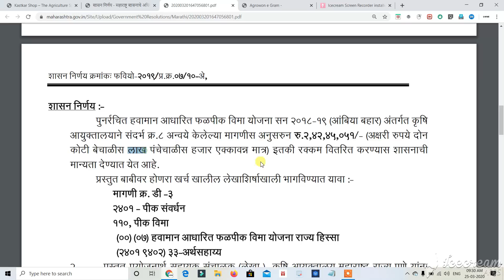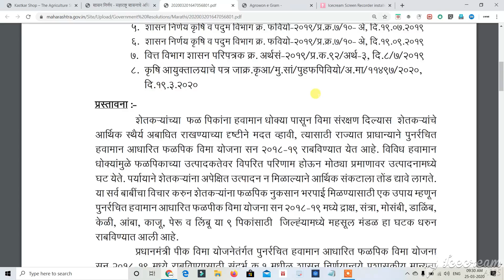"या पिकांसाठी" दोन कोटींचा पीक विमा २०१८-१९ मंजूर | Pik Vima GR Download | PMFBY List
खरीप पीक विमा २०१९ मंजूर! "फक्त यांना" मिळेल पीक विमा पैसे? बघाच! PMFBY Scheme Yadi| पीकविमा 2019

खरीप पीक विमा या दोन जिल्ह्यांना मंजूर! तुम्हाला कधी मिळेल पीक विमा पैसे? बघाच! PMFBY | पीकविमा 2019

खरीप पिक विमा योजना Kharip Pikvima Yojana | PMFBY साठी शासनाकडून 8 कोटी रुपये मंजूर

1⃣ YouTube चॅनल सबस्क्राईब करा.

2⃣ आपल्या वेबसाईटवर भेट द्या.

4⃣ फेसबुक पेज लाईक करा.

Queries Solved :
पंतप्रधान विमा योजना 2019,
पीक विमा यादी,
पीक विमा योजना 2018 online,
पीक विमा योजना 2018-19 यादी,
पिक विमा योजना 2017-18 यादी,
पिक विमा मंजूर यादी,
पीक विमा यादी 2018,
पंतप्रधान सुरक्षा विमा योजना,
पिक विमा 2019,
pik vima 2018 list,

धन्यवाद..!